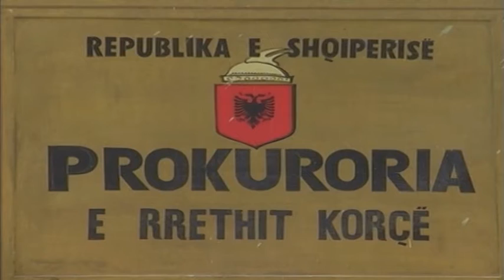Korçë, paditet gjinekologu, mjekët grekë: Foshnja është mbytur nga kordoni